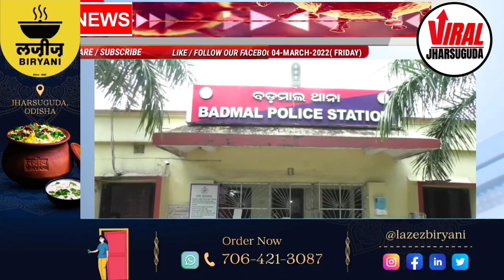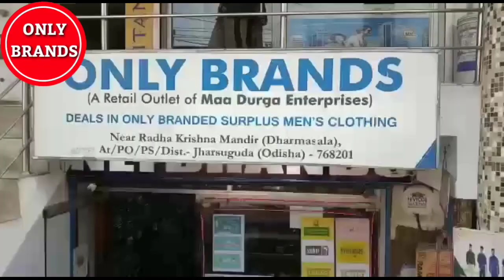NEWS BULLETIN || FRIDAY MORNING JHARSUGUDA NEWS HEADLINES WITH RAVI KUMAR (04- MARCH-2022)